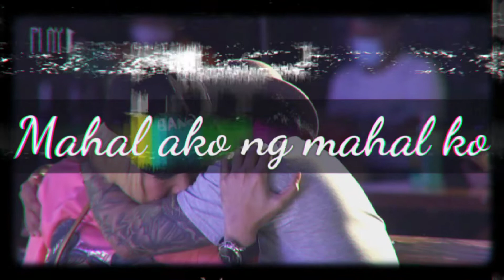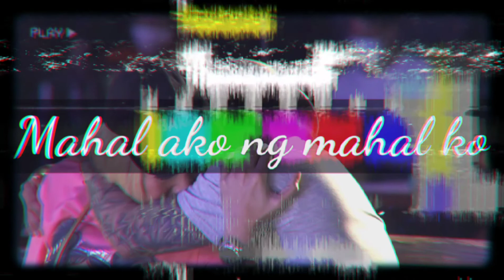Mahal ako ng mahal ko | Vice Ganda | ViceIon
ctto